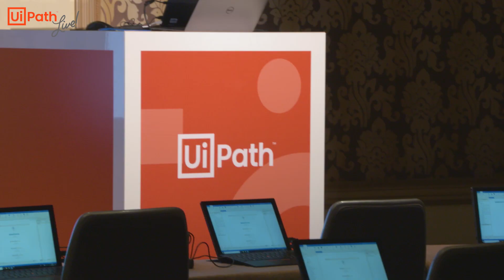Join our CEO Daniel Dines for UiPath Live: The 21.4 Release Show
After listening to customer feedback and evaluating your biggest needs, we’re ecstatic to announce the launch of UiPath 21.4.
Please join us for UiPath Live: The 21.4 Release Show on
- May 20th 11:00 am EDT | 8:00 am PDT | 5:00 pm CET
- May 21st 9:00 am IST | 11:30 am SG | 1.30 pm AEST | 3.30 pm NZT